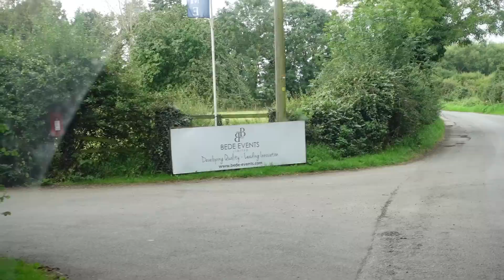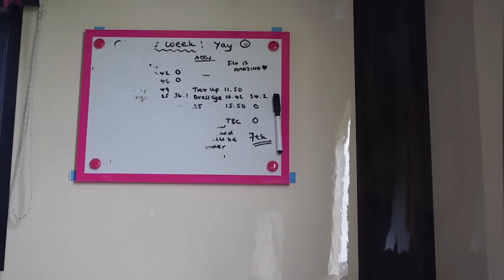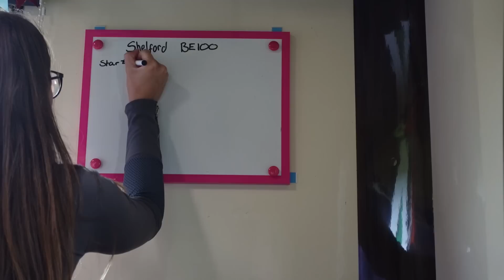SHELFORD BE100 EVENT VLOG // We have some work to do pre-Osberton!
So here it is, Star's final full event prior to Osberton 1-star. A rare day where the result perhaps overplays reality! But the main thing is that we had fun and identified some areas to work on ahead of our first international event together.

If you are new here, here's a couple of other videos you may enjoy: